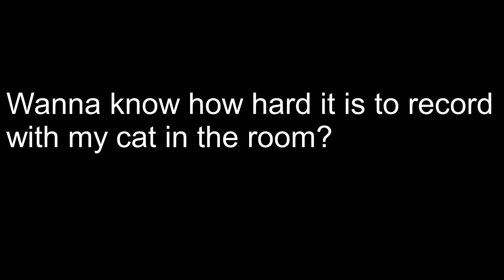When my cat ruins a recording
I try to record, and sometimes my cat comes in to say "hi".

So now I'm making a video about it XDD

I love my cat =3

meow